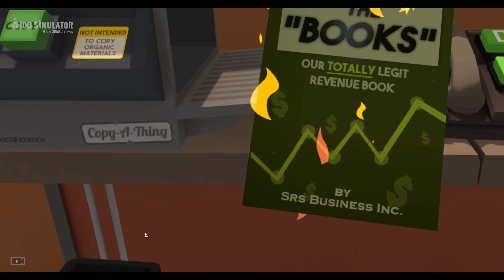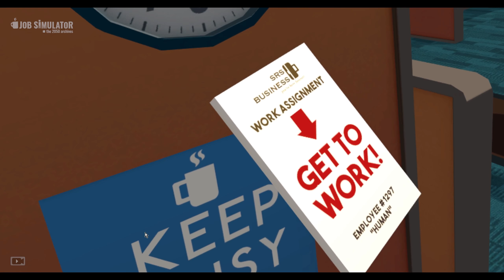Job Simulator | Mein Job im Büro ► #03 Virtual Reality Gameplay deutsch german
Im Job Simulator tauchen wir in die virtuelle Realität qua Oculus Rift ein. Mehr Simulation geht nicht! ► SELBST spielen: Günstiger Key folgt! -Werbelink- * ► ABO KOSTENLOS ◄► Alle Folgen Job Simulator | Virtual Reality ► MEHR ? ▼▼▼ Beschreibung lesen!

Im Job Simulator testen wir die Oculus Rift in der virtuellen Realität

Egal ob kochen, Autos reparieren oder einen Laden führen: Das alles habt ihr bei mir ja eigentlich schon gesehen. Doch im Job Simulator gehen wir nun eine Stufe weiter und tauchen in die virtuelle Realität ab, oder ein. In dieser kurzen Videoreihe möchte ich mit euch gemeinsam die unendlichen Möglichkeiten von VR erkunden und den aktuellen Stand in Sachen Gameplay und Technik spielerisch entdecken. Mehr Simulation geht nicht! Und nein, bei diesem Video handelt es sich NICHT um eine Produktplatzierung, diese würde wie auch alles Andere bei mir wie immer vollständig, klar und eindeutig gekennzeichnet.

► VR Oculus Rift, Leap & Touch -Werbelink-*

► Entwickler: n/a
► Publisher: n/a
► Das Spiel haben wir als kostenloses Muster erhalten: ►Nein ◄
* Die gekennzeichneten Links sind Affilliate bzw. Werbe-Links. Wenn ihr den Vorgeschlagenen oder andere Artikel bestellt bekomme ich dafür einen kleinen Obulus, Euch kostet dies KEINEN CENT mehr!